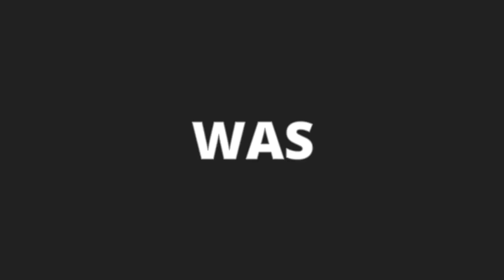Zapowiedź filmu "Posadzki z miksokreta"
Materiału sporo więc postanowiłem rozbić to na dwie części. Pierwszą część filmu myślę że opublikuje w sobotę rano a kolejną kilka dni później. Zapraszam :)